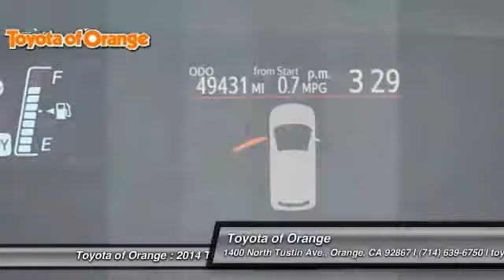2014 Toyota Prius c Orange CA U17950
2014 Toyota Prius c One

1400 North Tustin Ave.